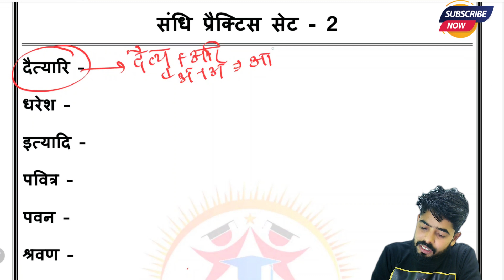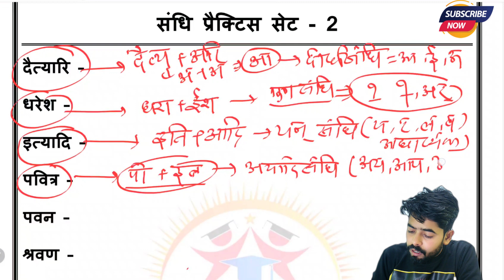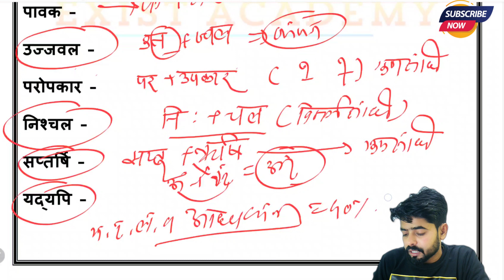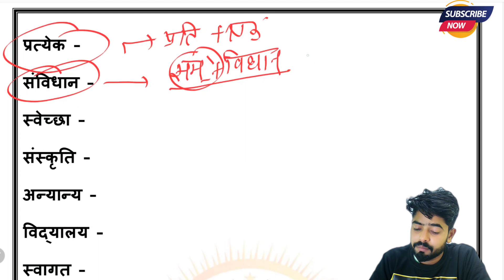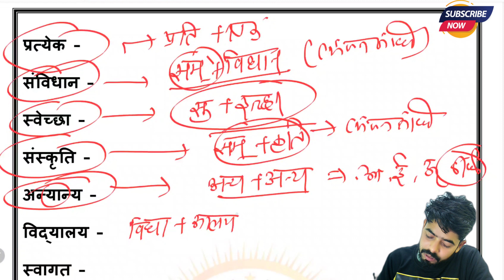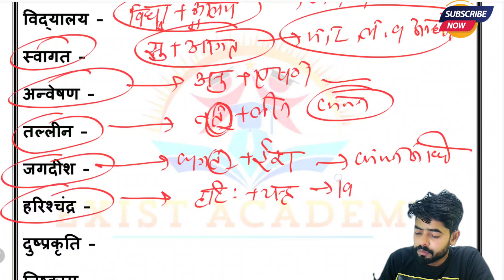UP Police Constable 2024 || हिंदी संधि क्लास || Hindi Practice Set -4 || Hindi By Alok Sir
📚 Welcome to Exist Academy - Your Gateway to Knowledge! 🌐

🎓 About Us:
At Exist Academy, we are passionate about making learning exciting, accessible, and tailored to your interests. Whether you're a student, lifelong learner, or just curious about the world, our channel is your go-to destination for enriching educational content.

🌟 What Sets Us Apart:
✨ Engaging Content: Dive into thought-provoking videos that cover a wide range of topics, from science and technology to history, literature, and beyond.
✨ Expert Insights: Benefit from the expertise of our knowledgeable educators and industry professionals who break down complex subjects into digestible, easy-to-understand lessons.
✨ Interactive Learning: Join our vibrant community where your questions and comments are encouraged. Learning is a collaborative journey, and we're here to support you every step of the way.

🚀 In-depth Explorations: Discover the fascinating details behind key concepts and events.
🚀 Practical Tips: Gain valuable insights and practical advice to apply in your academic and everyday life.
🚀 Thoughtful Discussions: Engage in meaningful conversations that challenge your perspective and broaden your understanding.

Feel free to personalize this template to match the specific focus and style of your educational YouTube channel. Highlighting the value you provide and creating a sense of community engagement can help attract and retain viewers interested in your content.

📚 एक्ज़िस्ट एकेडमी में आपका स्वागत है - ज्ञान का आपका प्रवेश द्वार! 🌐

🔍 हमारे साथ खोजें, सीखें और आगे बढ़ें! 🔍
🌐 हमसे जुड़ें:

🎓 हमारे बारे में:
एक्ज़िस्ट एकेडमी में, हम सीखने को रोमांचक, सुलभ और आपकी रुचियों के अनुरूप बनाने के लिए उत्साहित हैं। चाहे आप एक छात्र हों, आजीवन सीखने वाले हों, या सिर्फ दुनिया के बारे में जिज्ञासु हों, हमारा चैनल शैक्षिक सामग्री को समृद्ध करने के लिए आपका गंतव्य है।

🌟क्या हमें अलग करता है:
✨ आकर्षक सामग्री: विचारोत्तेजक वीडियो देखें जो विज्ञान और प्रौद्योगिकी से लेकर इतिहास, साहित्य और उससे भी आगे विषयों की एक विस्तृत श्रृंखला को कवर करते हैं।
✨ विशेषज्ञ अंतर्दृष्टि: हमारे जानकार शिक्षकों और उद्योग के पेशेवरों की विशेषज्ञता से लाभ उठाएं जो जटिल विषयों को सुपाच्य, समझने में आसान पाठों में तोड़ते हैं।
✨ इंटरैक्टिव लर्निंग: हमारे जीवंत समुदाय में शामिल हों जहां आपके प्रश्नों और टिप्पणियों को प्रोत्साहित किया जाता है। सीखना एक सहयोगात्मक यात्रा है, और हम हर कदम पर आपका समर्थन करने के लिए यहां हैं।

🔔 इसके लिए सदस्यता लें:
🚀 गहन अन्वेषण: प्रमुख अवधारणाओं और घटनाओं के पीछे के आकर्षक विवरणों की खोज करें।
🚀 व्यावहारिक सुझाव: अपने शैक्षणिक और रोजमर्रा के जीवन में लागू करने के लिए मूल्यवान अंतर्दृष्टि और व्यावहारिक सलाह प्राप्त करें।
🚀 विचारशील चर्चाएँ: सार्थक बातचीत में संलग्न रहें जो आपके दृष्टिकोण को चुनौती दें और आपकी समझ को व्यापक बनाएं।

🤝 जिज्ञासु दिमागों के हमारे समुदाय में शामिल हों, और आइए एक साथ निरंतर सीखने की यात्रा पर चलें! 🚀

🔗 अभी सदस्यता लें और ज्ञानोदय का एक भी क्षण न चूकें! 🔗

अपने शैक्षणिक यूट्यूब चैनल के विशिष्ट फोकस और शैली से मेल खाने के लिए इस टेम्पलेट को बेझिझक वैयक्तिकृत करें। आपके द्वारा प्रदान किए गए मूल्य को उजागर करने और सामुदायिक जुड़ाव की भावना पैदा करने से दर्शकों को आपकी सामग्री में रुचि रखने और आकर्षित करने में मदद मिल सकती है।